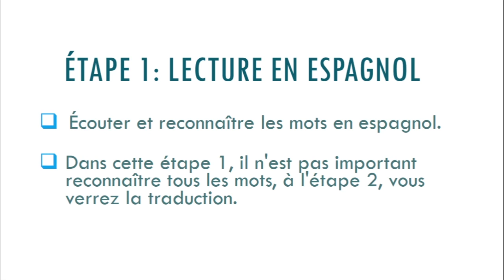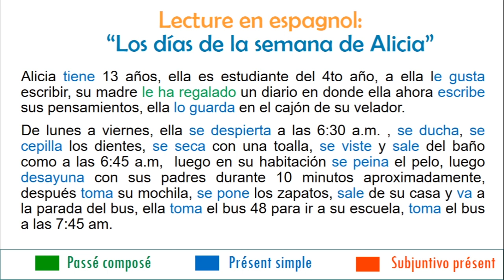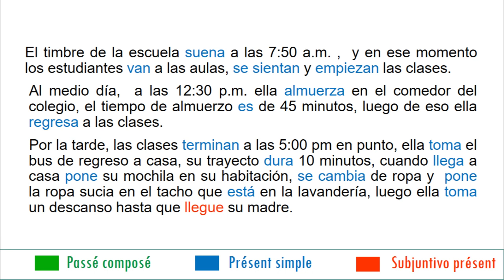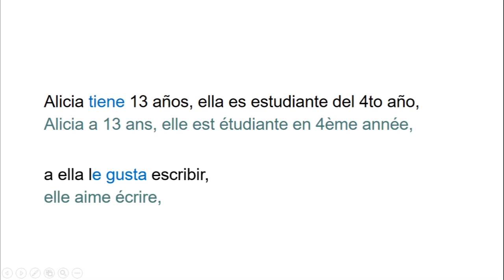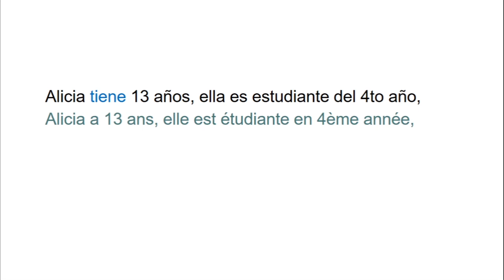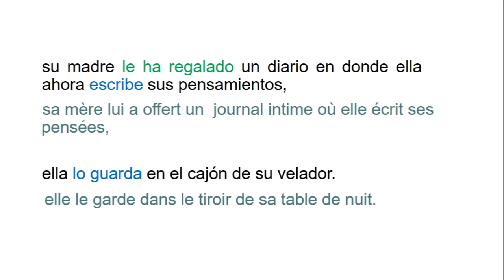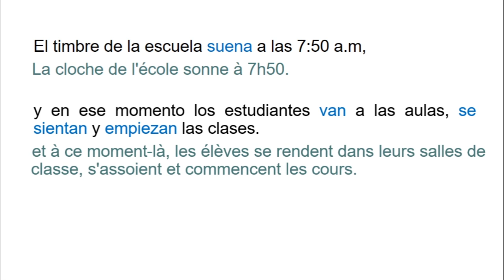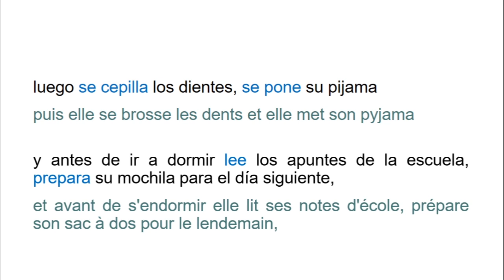Texte en espagnol - Histoire "Les jours de la semaine de Alicia" | Apprendre l'espagnol ⏰ 15 MIN ✔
Texte en espagnol - Histoire  | Apprendre l'espagnol ⏰ 15 MIN ✔

Entraînez Vos OREILLES✔: Écoutant cette histoire en ESPAGNOL avec la méthode de 4 étape pour ameliorer votre comprehensión en espagnol

🎯👉 Dans cette video tu pourrai practiquer l'usage du verbes au PRESENT SIMPLE, PASSÉ SIMPLE, PASSÉ COMPOSÉ et IMPARFAIT apprendre l'espagnol de maniere facile et rapide 👍 avec "Espagnol pour tous"

Apprendre l'espagnol avec moi 🎯, de maniere facile, practique et rapide 👍

🚨 Si tu as aimé cette vidéo fais-le savoir en mettant un "j'aime"👍 et en commentant la vidéo 👍